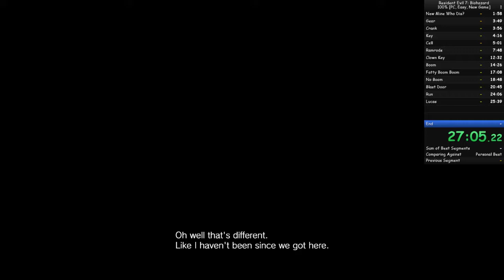RE7 Not A Hero 100% Easy NG [29:22] [Former World Record]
Lots to improve.